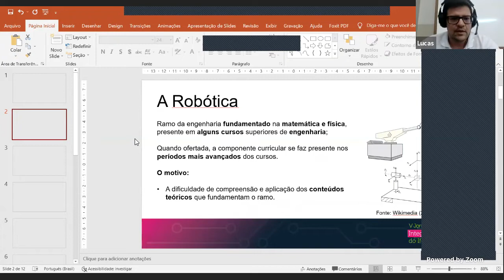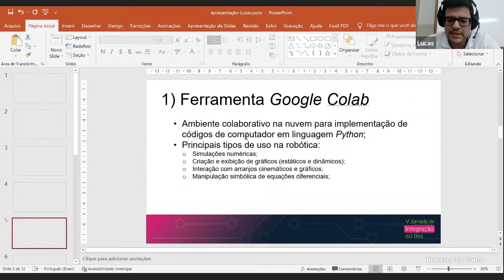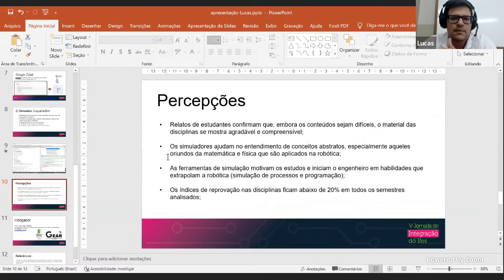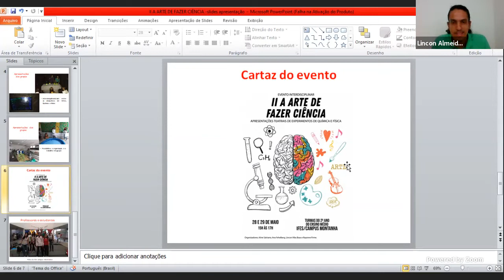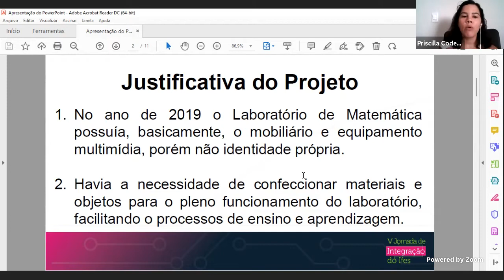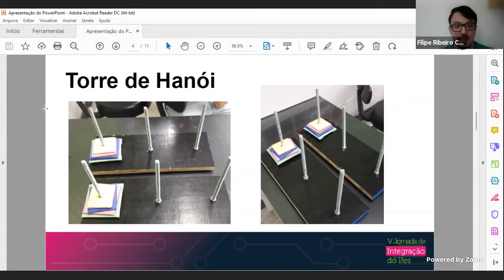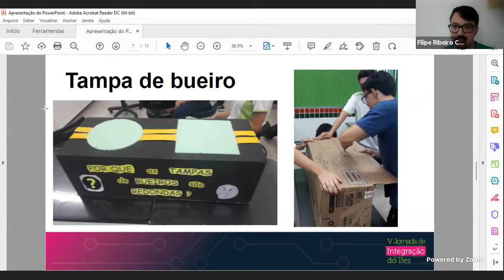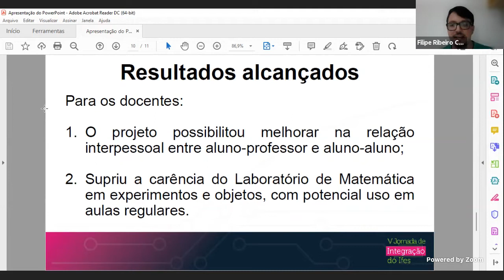Rodas de Conversa. Dia 2 - Manhã